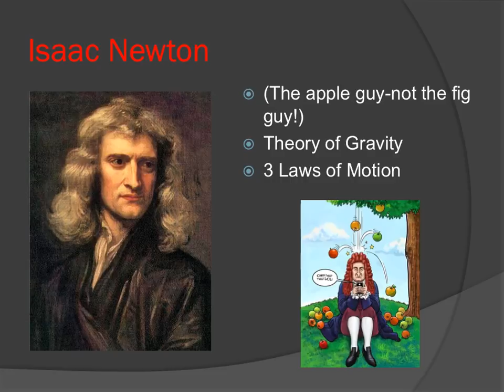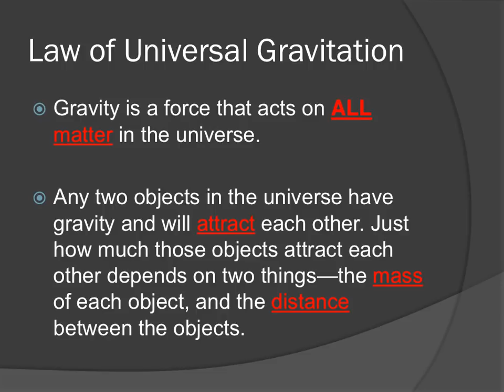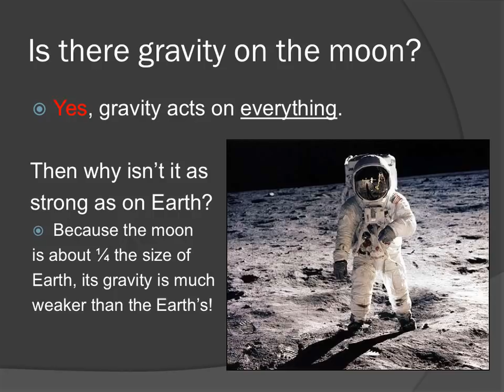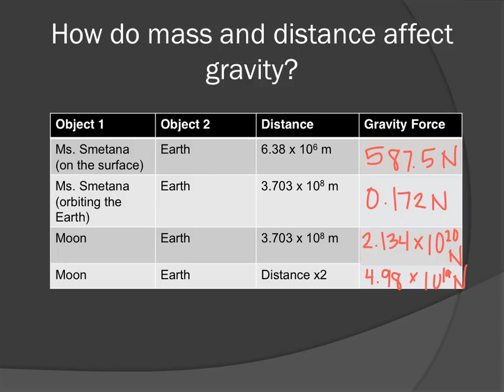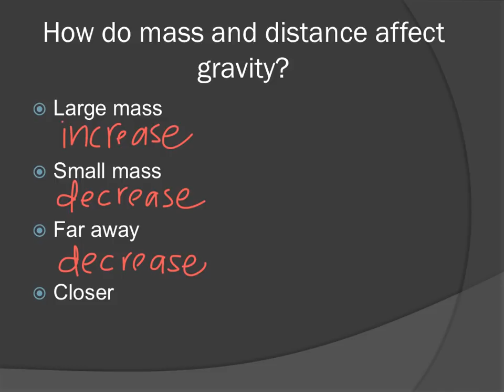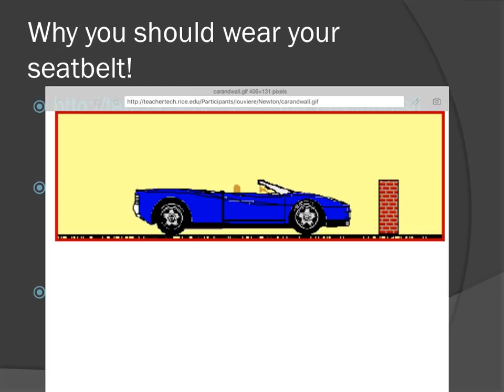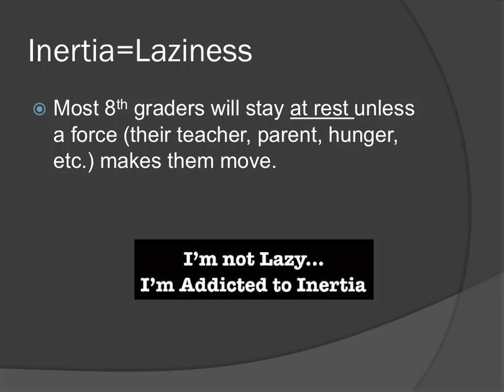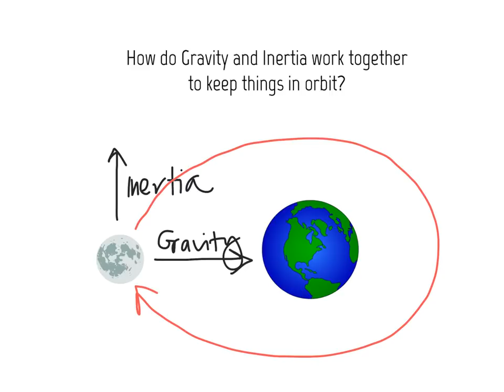Inertia and Gravity